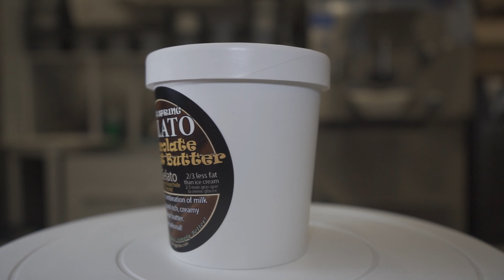CHOCOLATE PEANUT BUTTER GELATO PANS. MILK CHOCOLATE WITH RICH CREAMY PEANUT BUTTER. SENSATIONAL!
CHOCOLATE PEANUT BUTTER GELATO PANS
A FABULOUS COMBINATION OF MILK CHOCOLATE WITH RICH CREAMY PEANUT BUTTER. SENSATIONAL!

APPLY NOW TO BECOME A RESELLER.